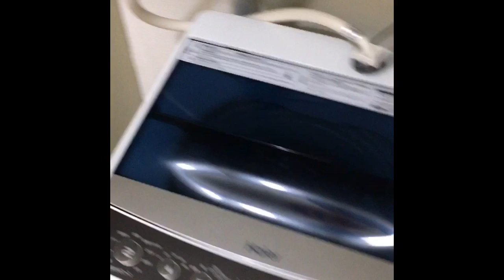What a typical Japanese AirB&B in Tokyo would look like.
Moving away for university. Here’s a quick tour of my apartment in Tokyo.